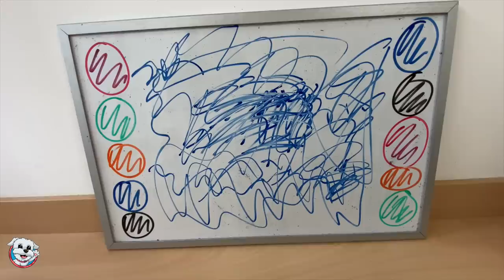NO Juegues a Among Us con tú PERRO en la Vida Real 😱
Mi perro Dasha ha jugado a Among Us en la Vida Real y SALE MAL . En el video de hoy pasa esto: los perritos graciosos empiezan a jugar a Among us para perros pero empiezan a suceder cosas muy extrañas. El monstruo Huggy Wuggy se cuela en el juego. ¿Será Huggy Wuggy el impostor? ¿O el Impostor podría ser Dasha? No te pierdas este nuevo capitulo con las mascotas mas divertidas que hablan en español.